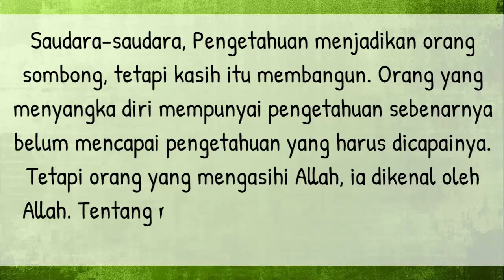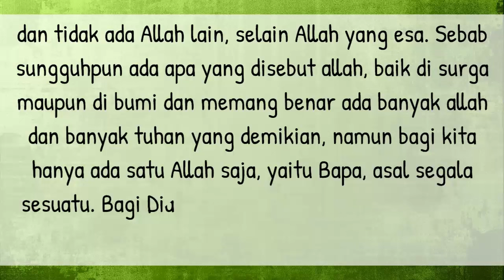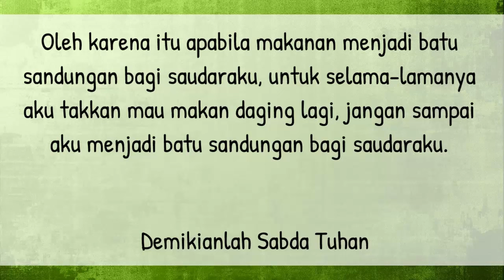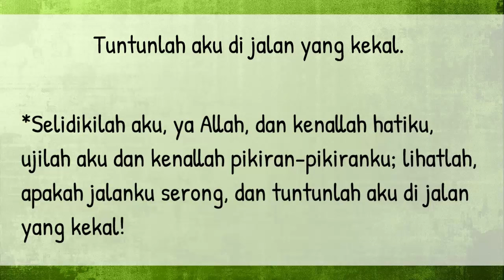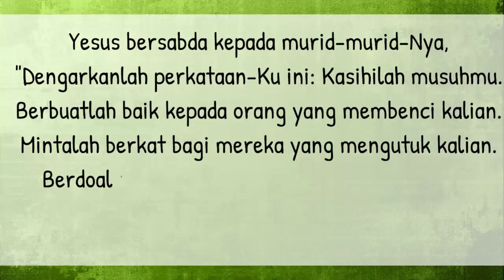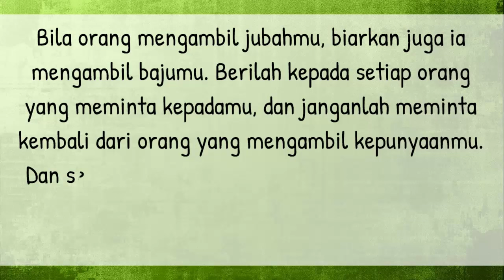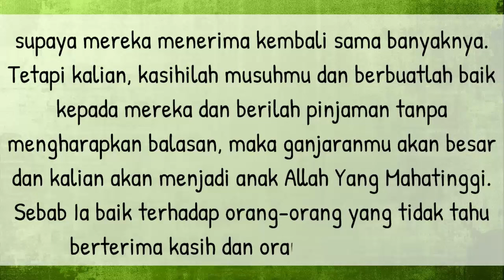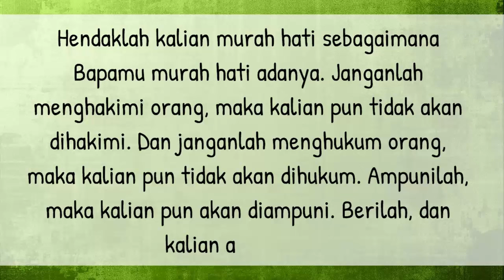Bacaan Liturgi Kamis 12 September 2024 - Hari Biasa Pekan Biasa ke XXIII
Kalender Liturgi 12 September 2024
Kamis Pekan Biasa XXIII
PF Nama SP Maria yang Tersuci
Warna Liturgi: Hijau
Bacaan I: 1Kor 8:1b-7.11-13
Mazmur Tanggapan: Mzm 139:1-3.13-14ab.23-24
Bait Pengantar Injil: 1Yoh 4:12